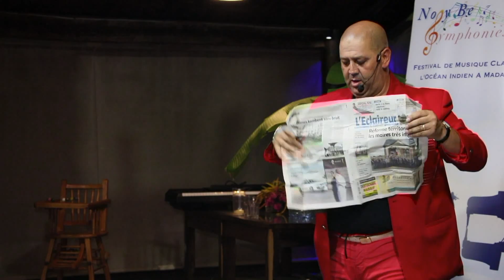Film David Bouchenak Magicien, Mentaliste et Hypnotiseur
Portrait TV David Bouchenak Magicien, Mentaliste et Hypnotiseur, réalisation Serge Marizy